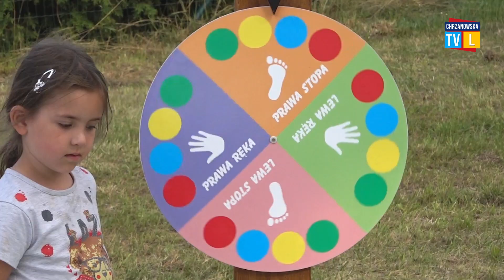Na Starej Hucie otwarto boisko do streetballu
Z kolejnego boiska do streetballu mogą korzystać mieszkańcy gminy Chrzanów, obiekt powstał na osiedlu Stara Huta. W miniony weekend oficjalnie go otwarto, przy okazji "Wędrującego Podwórka",  czyli imprezy plenerowej organizowanej przez MOKSiR Chrzanów.